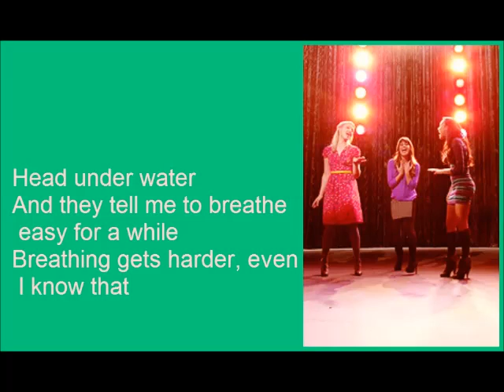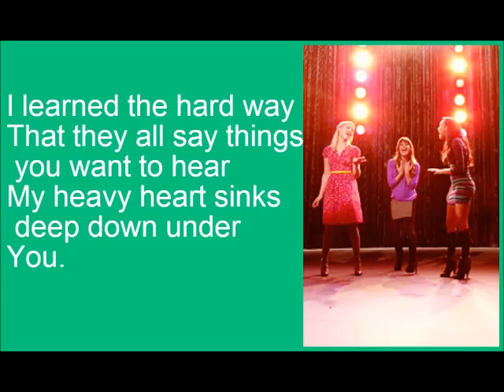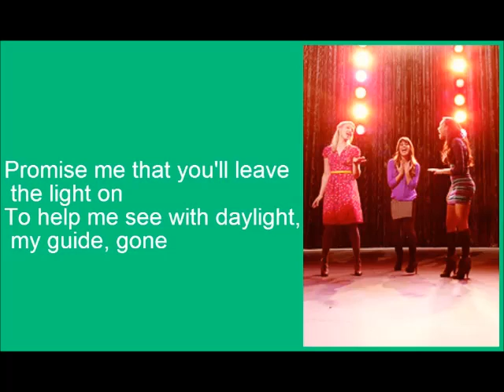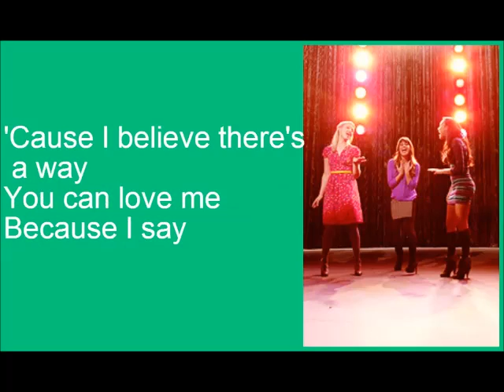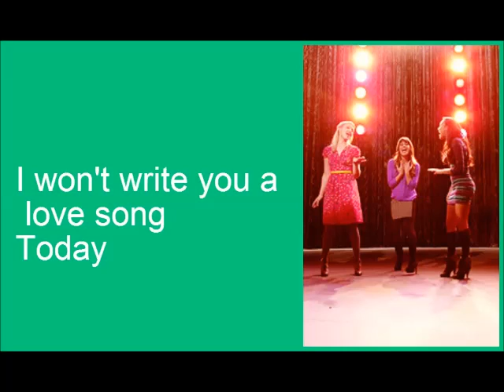Glee Love Song with lyrics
Sung By-Rachel Berry,Quinn Fabray And Santana Lopez=Lea Michele,Dianna Agron And Naya Rivera
In The Episode-Naked-Season 4 Episode 12

Love Song by Sara Bareilles is featured in Naked, the twelfth episode of Season Four. It is sung by Quinn, Rachel and Santana.
Earlier in the episode, Kurt calls out to Quinn and Santana to give Rachel an intervention on the topless scene she wants to do in a student film. Ultimately, Rachel decides not to do the topless scene, and is asked to leave the stage. She walks off the set and as she packs, she begins to sing. She walks through the halls of NYADA, singing as she enters the NYADA auditorium and sees Santana and Quinn. Together, they sing and dance. At the end of the song, they share a friendly group hug, and Rachel asks them to stay as she wants to buy them dinner. Both Quinn and Santana agree, and as the three leave, Santana makes a comment about how much she likes New York, which may contribute to her decision to move in with Kurt and Rachel in Diva.